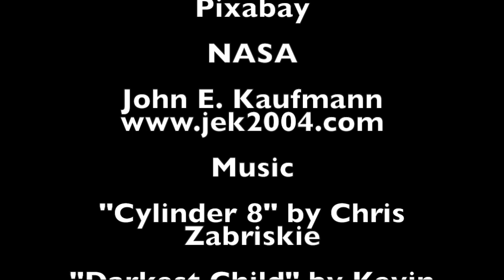Did Dark Matter Kill the Dinosaurs?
An exploration of whether perturbation in the outer solar system caused by dark matter might have been responsible for the extinction of the dinosaurs.

Papers:

"Dark Matter as a Trigger for Periodic Comet Impacts", Randall and Reece, 2014